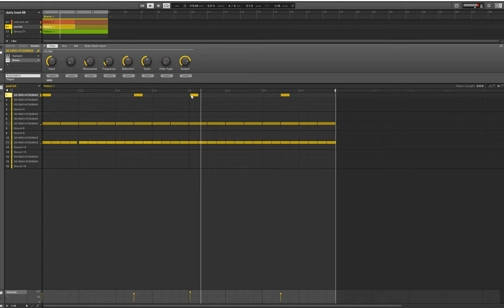Space Dance Track One Night Session [6-25-19]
So I figured I would start uploading quick Jam sessions of the music I make. I made this being influenced by a few HI-NRG and Dance Cd`s I got ahold of lately. Everything was made with my pulled drum samples and Massive, Controlled by my MKII.
And I apologize for lack of video quality,  I might work on that. Enjoy.